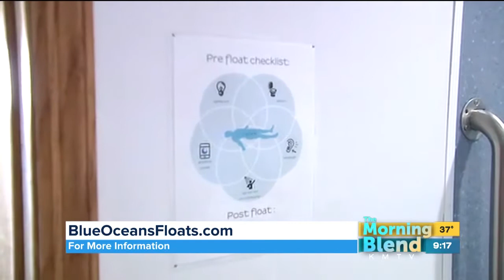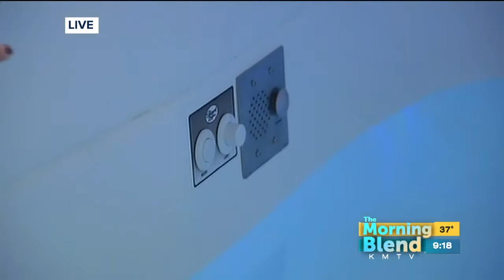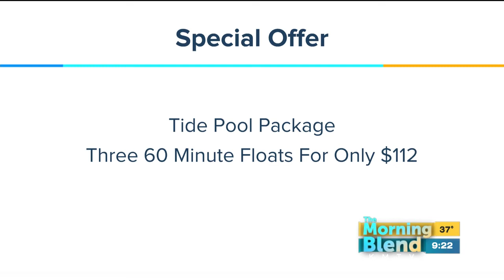Blue Oceans Float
Holidays have you feeling stressed out?  Colder weather got you craving warmth?  You need a little more Aloha in your life!  We're live at Blue Oceans Float to learn about floating!  What are the benefits, who should do it, and how can you take advantage of special offers and events?  We'll get the answers.